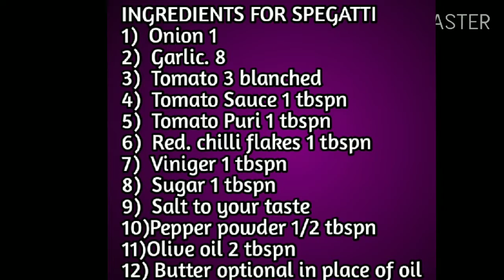Spaghetti ஸ்பெகட்டி இத்தாலியன் ஸ்பெகட்டி Italian spaghetti How to make spicy Italian spaghetti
This is liked, cherished and loved by kids of different ages. Once tasted they keep demanding for it often.

Ingredients
Spaghetti
onion 1
garlic 8
tomato 3 to be blanched
tomato sauce 1 tsp
tomato puri 1 tsp
Red chilli flakes 1 tsp
viniger 1 tsp

Spaghetti is a long, thin, solid, cylindrical pasta.

It is a staple food of traditional Italian cuisine.

Like other pasta, spaghetti is made of milled wheat and water and sometimes enriched with vitamins and minerals.

Italian spaghetti is typically made from durum wheat semolina.